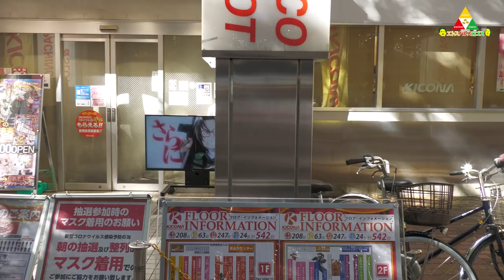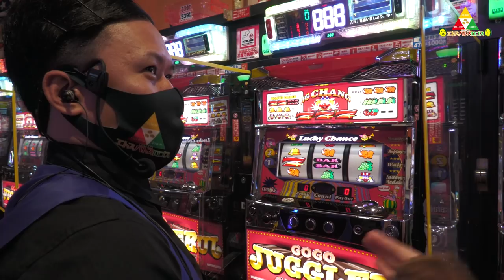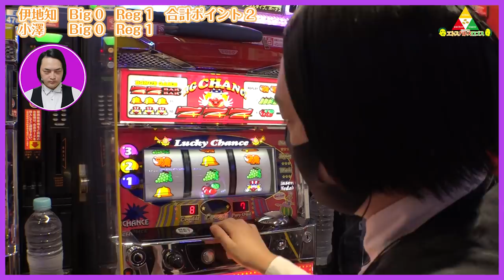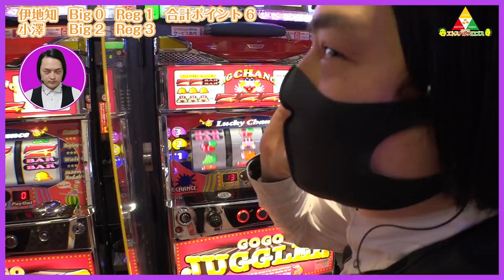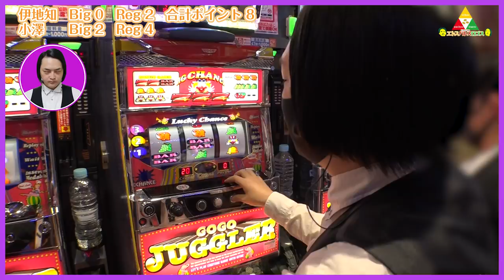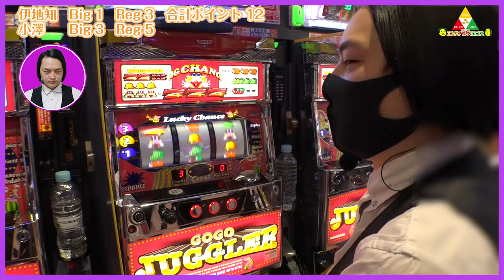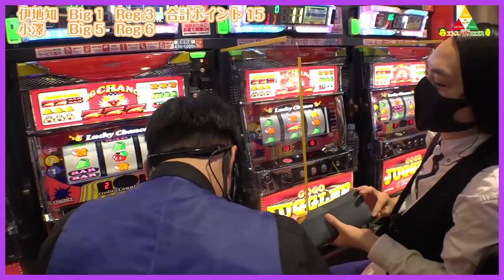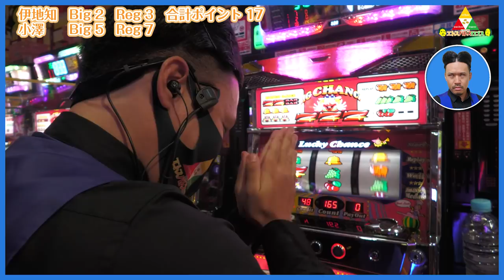ピスタチオのエトスパトスロゴス ＃005